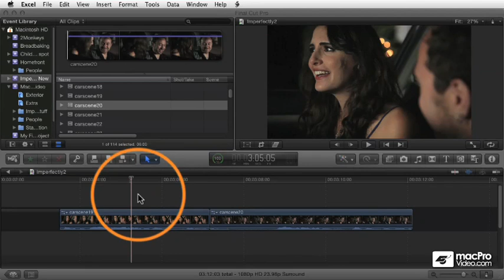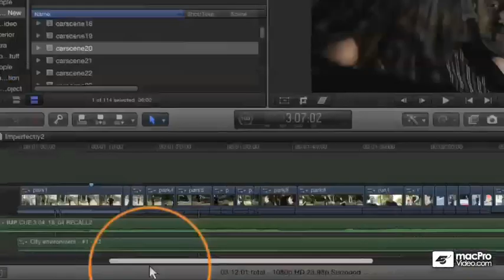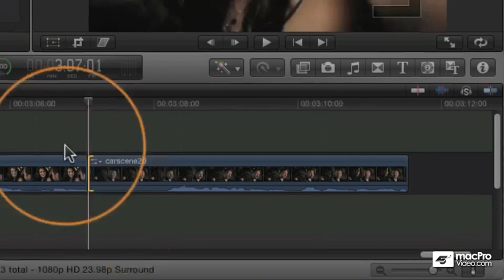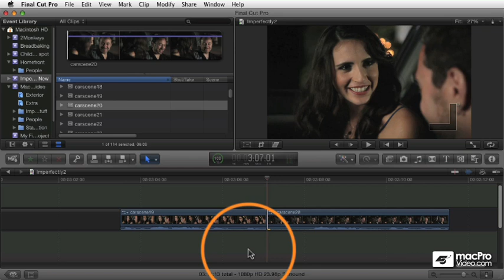Final Cut Pro X 104: Advanced Editing Techniques - 2 Rippling Edits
Final Cut Pro X 104: Advanced Editing Techniques by Michael Wohl
Video 2 of 27 for Final Cut Pro X 104: Advanced Editing Techniques

After watching Michael Wohls Final Cut Pro X 103: Editing In The Magnetic Timeline tutorial, you probably think youre ready to cut videowell, not...quite...yet!  The truth is: you have just begun to scratch the FCP X surface!

In this Advanced Editing Techniques tutorial, the acclaimed Michael Wohl directs his editorial laser beam on the got-to-know essentials of editing in FCP X and it all begins with the art of trimming edits. Just as a sculptor carefully chips away at a block of marble to create a masterpiece, editors, too, cut and trim their edits to help reveal the story locked inside. The concepts you will learn in this Michael Wohl masterpiece will help you transform your first cut into a highly polished Final Cut.

As this tutorial unfolds, Michael explains many different kinds of edits and how to use FCP Xs arsenal of tools to achieve incredible results. He covers Ripple, Roll, and Split and Slide techniques. The Precision Editor and Trim Tool are also explained in detail. He shows how you can trim from the keyboard, and how to use numerical trimming and advanced keyboard shortcuts to help streamline your workflow.

Next we delve into Auditions which is one the coolest new features in Final Cut Pro X. Imagine that you have several different versions of a shot inside a given scene. The Auditions feature allows you to combine these various shots in a single audition clip that you can dynamically switch between shots, on the fly,  as your scene is playing!   From there, Michael dives into secondary storylines and the powerful FCP X feature of editing of complex compound clips.

This Advanced Editing Techniques tutorial is a must-view collection of videos that focuses like a laser on Final Cut Pro Xs awesome new editing toolkit! So sit in with master Michael Wohl, macProVideo.coms Start trainer and get the knowledge you need to sharpen your Final Cut Pro X editing skills!